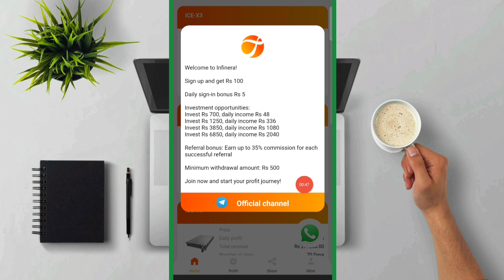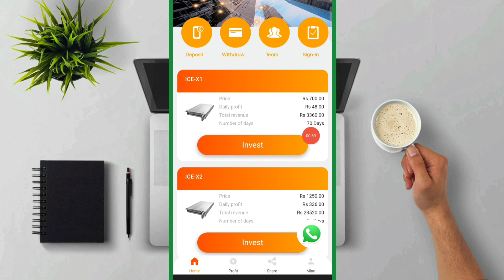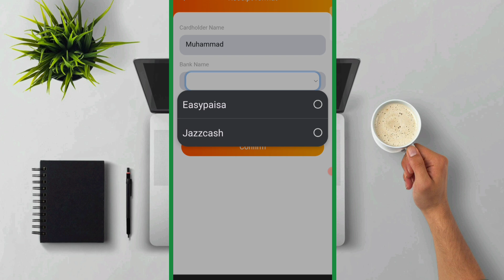How to Earn Money in online | Daily Easily Earn 1k pkr | New Earning platform| new Earning app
t.m/Saqlain9292